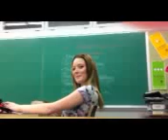Attanque de crayon 101